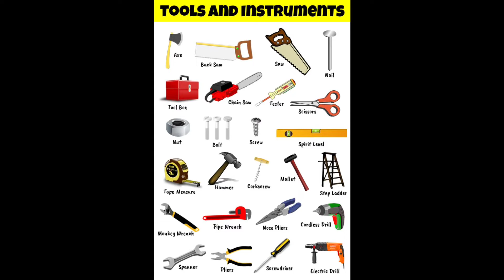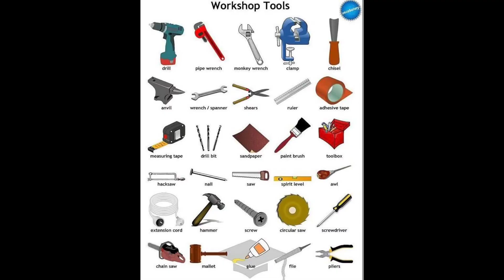carpentar all toolkit 🛠️(@Woodworking_deep_ )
carpentar all toolkit 🛠️(‎@Deep Woodworking  )
Thank's You Watch My Videos
Full Explore Officials™

Special Thank's My Full Video Watch On Sir/Madam
carpentar tool
Angel Grinder
Carpentry Squares
Circal Saw
Circul Cutting Bit
Clamp
Crafter
Digitall Clipers
Drill Stand
Flat Bit
Glue Gun
Hammer 1
Hammer 2
Hammer 3
Hammer 4
Hammer Drill
Jigsaw
Machinist Square
MAster
Nose Pliers
Plane Precision
Planer
Pliers
Router
Saw 1
Saw 2
Saw 3
Saw 4
Screw Driver
Screw Driver Electric
Shander
Slade Axe
Untitled-1
Vice
Wood Chisel
Wood Chisel Machine
Wood Files
Wood Planer 1
Wood Planer 2